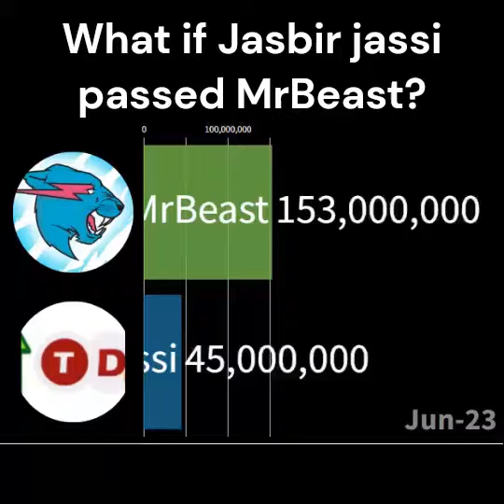What if Jasbir Jassi Passed MrBeast ??